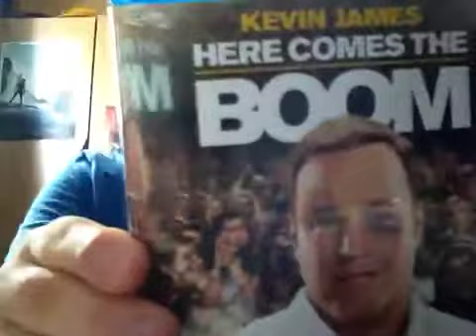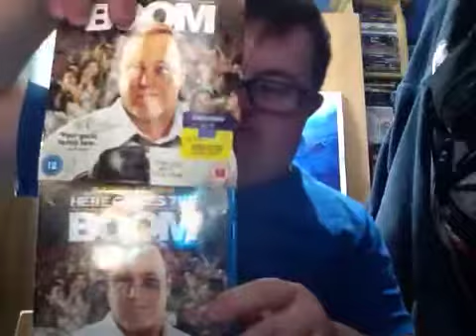Here come the boom music cover DVD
please get this dvd from amazon.uk